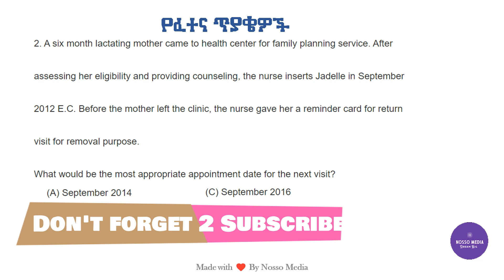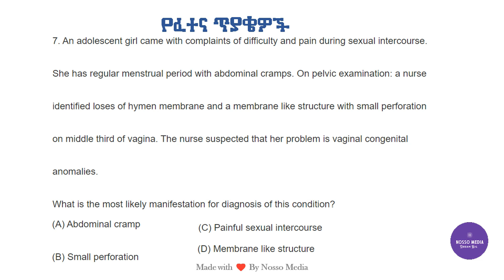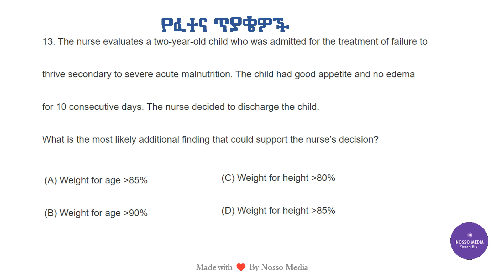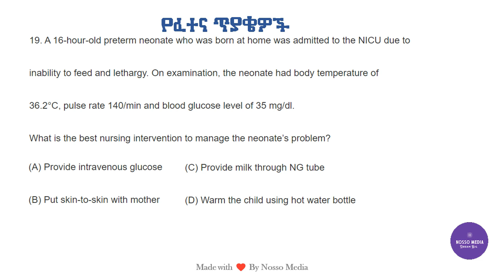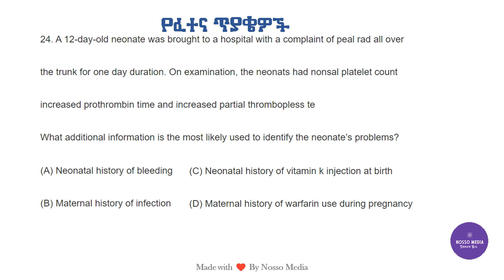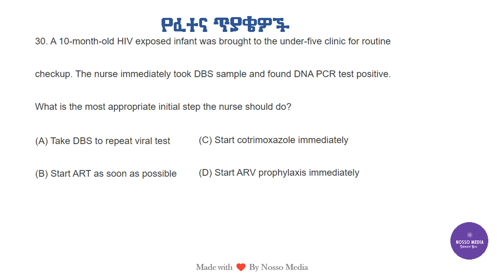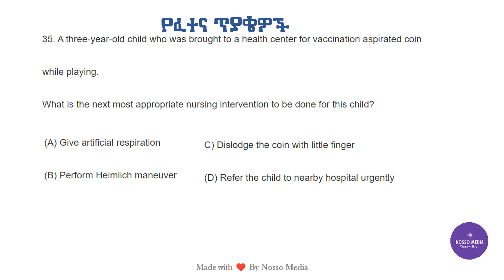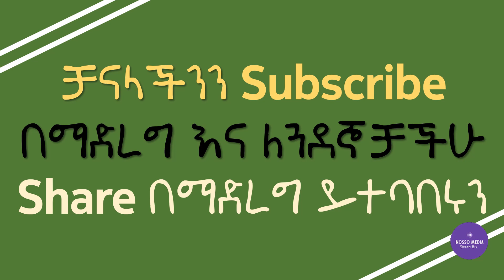Ethiopian Nursing COC Exam Questions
Nursing Ethiopian COC Exam Questions
Ethiopian Nursing COC Exam Questions: How to Prepare

 Ethiopian Exit Exam Private Laws (2010) Questions